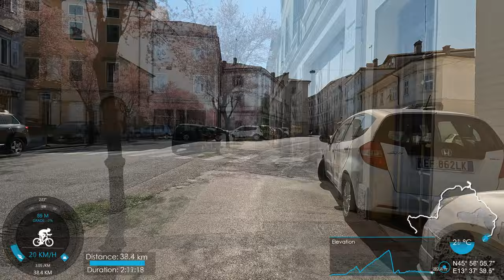39km 120 minute ride through the Alpe-Adria Friuli wine region in Italy and Slovenia - With Overlay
A beautiful ride in the picturesque Alpe-Adra wine region of Friuli Venezia Giulia.
The ride takes you from Cormons along undulating roads and cycle paths past vineyard after vineyard to Nova-Gorica and Gorizia.
There is a great hill climb that then drops down to the stunning Soca River G-1 cycle path.

Hopefully you enjoy this video for your home workout.  Please feel free to leave a like or a comment and don't forget to subscribe if you wish to be informed of upcoming videos from the beautiful Alpe-Adria region and beyond.

1  NEFFEX - A Year Ago
2  An Jone - Bonfire
3  VYEN - Wrong
4  Jeremy Blake - Emperor's Army
5  Patrick Patrikios - Thinking Of Us
6  Vibe Tracks - Faith
7  Francis Preve - Diskofunque
8  Futuremono - New Horizons
9  Ofshane - Make You Move
10 French Fuse - Target Fuse
11 Geographer - Time Parade
12 Bobby Richards - 19th Floor
13 Div Kid - Rinse Repeat
14 Patrick Patrikios - Cover
15 Vibe Tracks - Deep Hat
16 Unicorn Heads - Nine Lives
17 Futuremono - Kreuzberg Nights
18 Andrew Huang - Hyped
19 French Fuse - Press Fuse
20 JR Tundra - Four on the Dancefloor
21 Patrick Patrikios - Average
22 Track Tribe - Calvary
23 Vibe Tracks - Invisible
24 Geographer - Up the Steps
25 Unicorn Heads - Stellar Wind
26 Odonis Odonis - Night Shifter
27 Patrick Patrikios - Find Me Here
28 French Fuse - India Fuse
29 Francis Preve - Stranger Danger
30 Futuremono - Long Road
31 South London Hifi - Let It Happen
32 Vibe Tracks - Greedy
33 Andrew Langdon - Missive
34 Nico Staf - Sunny Travel
35 Patrick Patrikios - Broken
36 Geographer - Sunstroke
37 R.LUM.R - Try
38 Vibe Tracks - Undeniable
39 Andrew Huang - Club
40 Emmit Fenn - Vampire
41 French Fuse - Positive Fuse
42 Josh Kirsch Media Right Productions - Cologne 1983
43 Nico Staf - Indian Walk
44 Lauren Duski - Allabout